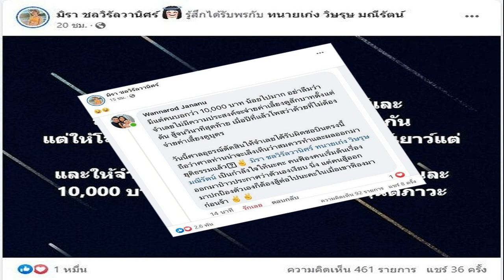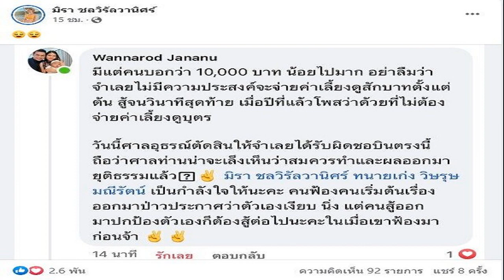เอาแล้ว ยื่นยุบ ก้าวไกล อ้าง ปิยบุตร ครอบงำ เพื่อไทยก็โดน เหตุ อิ๊งค์ บินไปหาพ่อ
สนธิญา ยื่นกกต. ยุบก้าวไกล ชี้ ‘ปิยบุตร’ ครอบงำ เพื่อไทยก็ไม่รอด ปล่อย ‘แม้ว’ ชี้นำพรรค ย้ำ อุ๊งอิ๊ง ไม่ควรบินเยี่ยม ขณะเป็นแคนดิเดต มีผลประโยชน์ทับซ้อน

เมื่อวันที่ 26 พ.ค.2566 ที่สำนักงานคณะกรรมการการเลือกตั้ง (กกต.) นายสนธิญา สวัสดี อดีตที่ปรึกษากรรมาธิการ การกฎหมาย การยุติธรรม และสิทธิมนุษยชน สภาผู้แทนราษฎร เข้ายื่นต่อ กกต. เพื่อให้วินิจฉัยการกระทำของ นายปิยบุตร แสงกนกกุล กรณีโพสต์เฟซบุ๊ก แสดงความคิดเห็นให้พรรคก้าวไกลต้องยึดมั่นในตำแหน่งประธานสภาผู้แทนราษฎร ต้องเป็นของพรรคก้าวไกล ว่าเข้าข่ายชี้นำ ครอบงำ พรรคก้าวไกลหรือไม่ และกรณีน.ส.แพทองธาร ชินวัตร เดินทางไปเยี่ยมนายทักษิณ ชินวัตรและน.ส.ยิ่งลักษณ์ ชินวัตร ที่ประเทศสิงคโปร์

นายสนธิญา กล่าวว่า ตนมาร้องเรียนวันนี้มี 2 ประเด็นหลัก ประเด็นที่ 1 กรณีนายปิยบุตร โพสต์เฟซบุ๊กให้พรรคก้าวไกลต้องยึดมั่นในตำแหน่งประธานสภา ต้องเป็นของพรรคก้าวไกล ซึ่งประเด็นประธานสภาจะอยู่กับพรรคใดนั้น เป็นไปตามระบอบประชาธิปไตยที่จะเลือกกันเอง ซึ่งตั้งข้อสังเกตว่าประธานสภา ตามรัฐธรรมนูญ 2560 หมายถึง ประธานรัฐสภาด้วย หมายความว่า ประธานสภา ก็เป็นประธานวุฒิสภาด้วย มีหน้าที่ควบคุมการทำงานของประธานวุฒิสภา ซึ่งเหลืออายุอยู่ปีกว่าๆ

ดังนั้น พฤติกรรมของนายปิยบุตร ซึ่งเป็นผู้ถูกตัดสิทธิ์ทางการเมือง ตั้งแต่การเป็นผู้ช่วยหาเสียงเลือกตั้ง รวมถึงการโพสต์ข้อความชี้นำ ทำให้เห็นโดยอนุมานว่า พรรคก้าวไกลโดยที่ผู้บริหารไม่ได้ออกมาปฏิเสธ อีกทั้งยังพูดในทิศทางเดียวกัน จึงอนุมานได้ว่า เข้าข่าย พ.ร.ป.ว่าด้วยพรรคการเมือง มาตรา 28 มาตรา 29 และไปสู่การถูกยุบพรรคได้ตามมาตรา 92(3)

จึงขอให้กกต.วินิจฉัย และตีความการกระทำของนายปิยบุตร เป็นการชี้นำ ครอบงำพรรคก้าวไกลหรือไม่อย่างไร ส่วนพิจารณาแล้วจะส่งศาลรัฐธรรมนูญหรือไม่ ก็แล้วแต่กกต.จะพิจารณา

ประเด็นที่ 2 คือกรณีน.ส.แพทองธาร ไปเยี่ยมนายทักษิณ และน.ส.ยิ่งลักษณ์ ที่สิงคโปร์ ตนมองว่าการไปเยี่ยมบิดา หรือผู้มีพระคุณนั้นทำได้ แต่ขณะนี้ น.ส.แพทองธาร เป็นแคนดิเดตนายกฯของเพื่อไทย ดังนั้น พฤติกรรมของว่าที่นายกฯ อยู่ภายใต้บทบัญญัติของรัฐธรรมนูญ ในเรื่องของผลประโยชน์ หรือความทับซ้อนอะไรก็ตาม และตามพ.ร.ป.พรรคการเมือง มาตรา 45 และผูกพันถึง มาตรา 92 (3)

จึงขอให้กกต.พิจารณาว่าพฤติกรรมดังกล่าวของน.ส.แพทองธารนั้น ขัดต่อกฎหมายนี้หรือไม่ เมื่อวินิจฉัยแล้วอาจจะส่งคำร้องไปศาลรัฐธรรมนูญ เพื่อพิจารณาวินิจฉัย เพื่อเป็นแนวทางปฏิบัติของว่าที่แคนดิเดตนายกฯ หรือว่าที่นายกฯ ต่อไปในอนาคตด้วย

“ผมยังมั่นใจว่าพรรคก้าวไกล โดยนายพิธา ลิ้มเจริญรัตน์ ไม่สามารถทะลุผ่านเข้าไปสู่กระบวนการโหวตเป็นนายกฯได้ แล้วแคนดิเดตของพรรคเพื่อไทย คนที่ 1 ก็คือน.ส.แพทองธาร ซึ่งมีหลายคนวิเคราะห์กรณีน.ส.แพทองธาร เดินทางไปเยี่ยมพ่อ ในช่วงเวลาอย่างนี้ โดยจริยธรรม คุณธรรมและมารยาท หรือกฎหมาย ก็ไม่น่ากระทำการโดยเปิดเผย” นายสนธิญา กล่าว